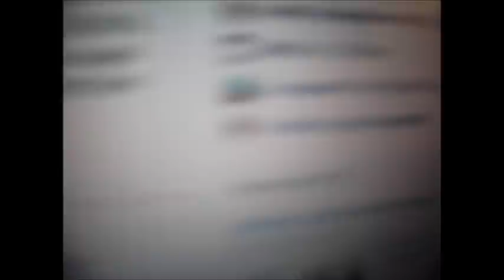Engaged?!?!?! (Day 6)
Google +: David Carachure